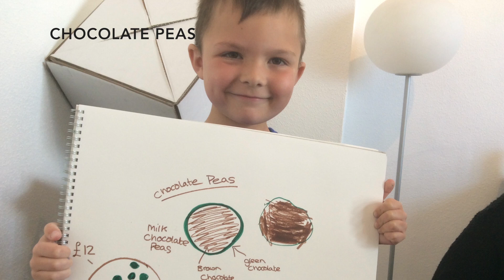Creative Briefs Saturday Club